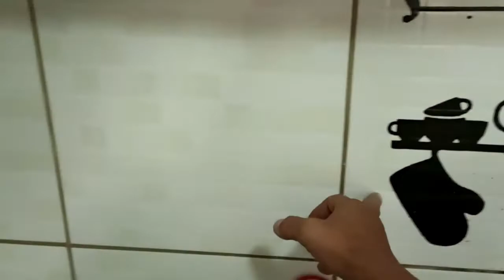Fez alguma instalação e furou o cano de água da sua casa, conserte pagando pouco - FAÇA VOCÊ MESMO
furou o cano de água da sua casa?
e acha que vai ter que furar toda parede ou arrancar o piso para consertar? eu vou te ensinar de um jeito bem pratico e mais rápido para consertar sem fazer bagunça.